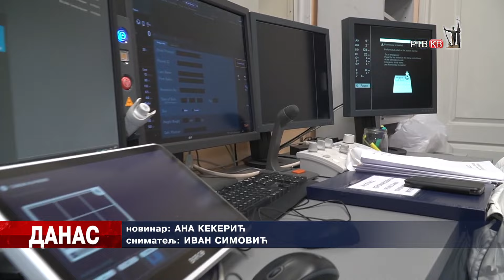Prilog RTVKV Rad Angio sale uz stručan tim lekara